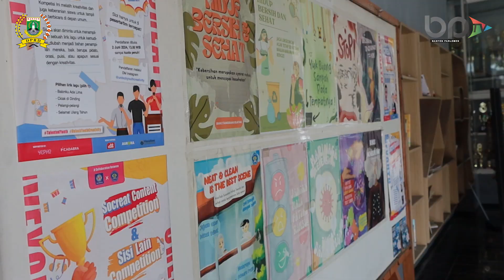Pantau PPDB, Komisi V DPRD Banten Harapkan Hasil Lebih Baik Di Tahun Ajaran Baru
Pimpinan dan Anggota Komisi V DPRD Banten melaksanakan pengawasan ke SMAN 2 Kota Tangerang Selatan dan SMAN 7 Kota Tangerang Selatan, Senin (01/07/24).

Facebook : DPRD Provinsi Banten
Instagram : DPRD Provinsi Banten